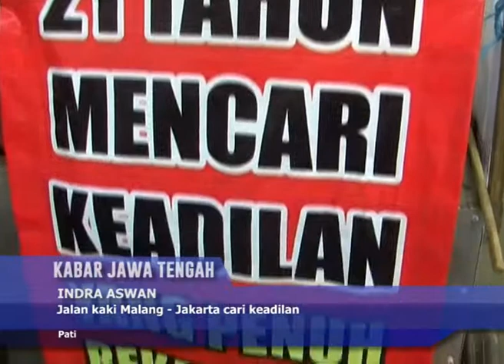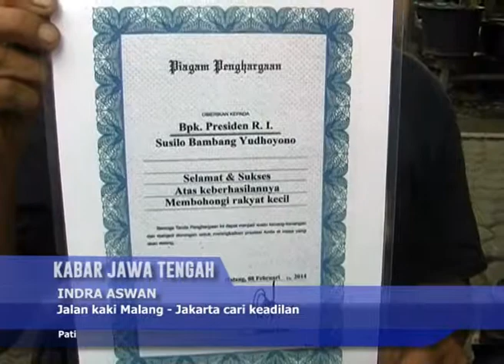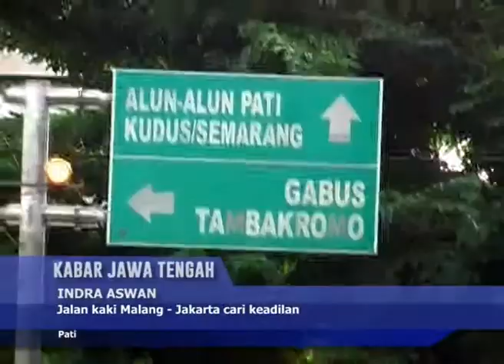KJT24022014 INDRA ASWAN 03 00 siang